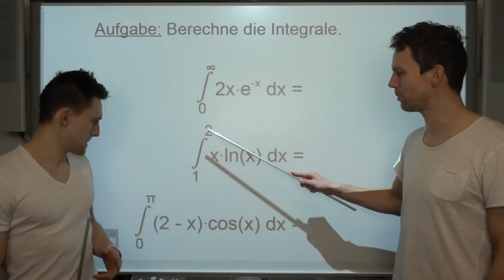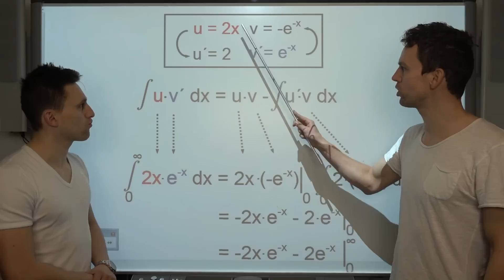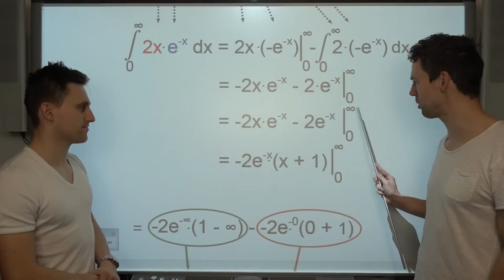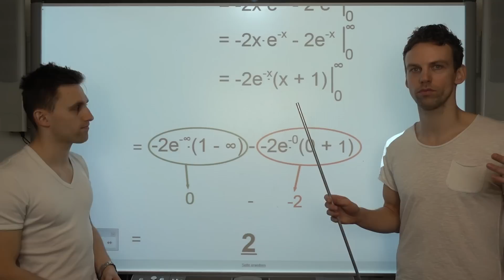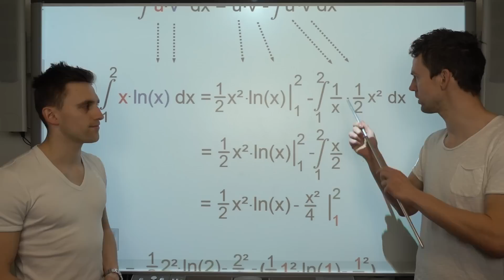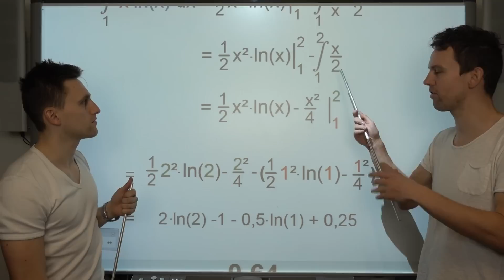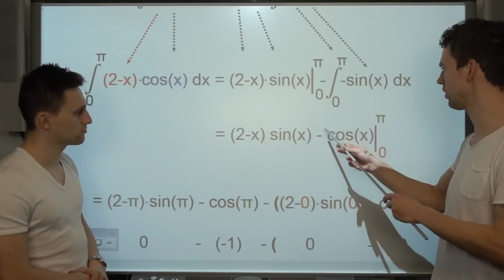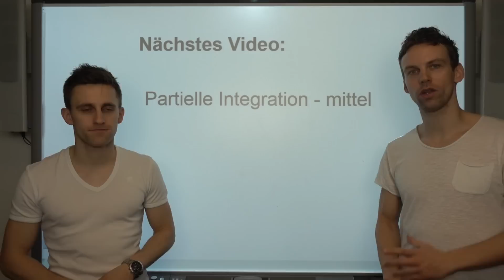Partielle Integration - Leichte Aufgaben + Lösung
Die "leichten" Aufgaben sind sind gut, um das Thema weiter zu verstehen. Diese, die mittleren und die schwierigen vertiefen das Thema sehr gut!